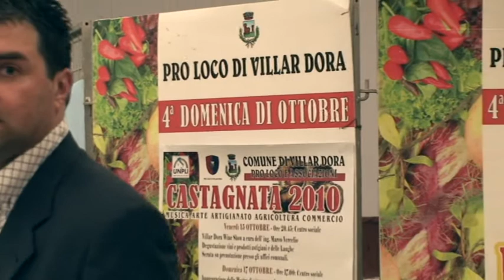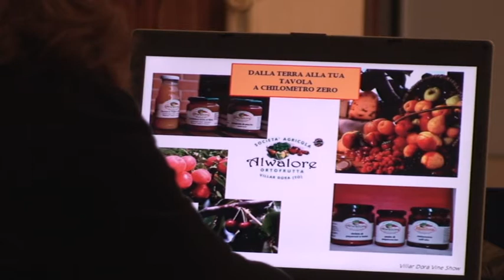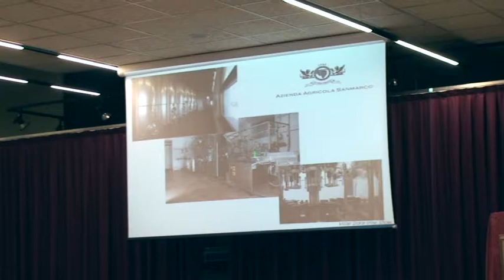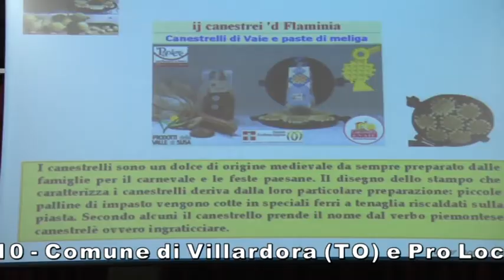villardora Vine Show